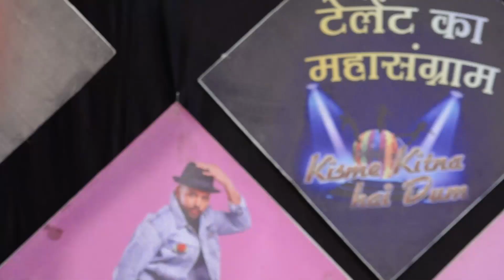SIMRAN l KISME KITNA HAI DUM | KKHD TV SHOW | SEASON - 9 | SEMI FINALE ROUND JIND